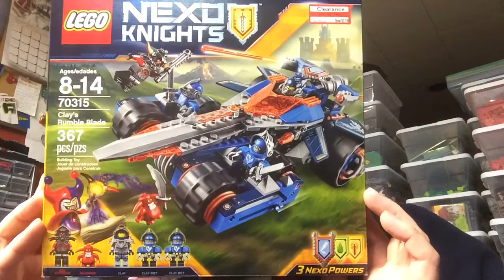First Lego Haul of 2017 & Special Announcement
Lego haul at Target (west) in morning Battle Blaster and other Target (east) in evening Clay's Rumble Blade.

Go to Hailey Bricks Channel for Lego Community Saturday Night Stream for your inputs, feedbacks, ideas, two cents and opinions about upcoming live streams this year.

Good day!
Mr. H aka Chicken Butt

Instagram & Twitter - @JHeusinkveld